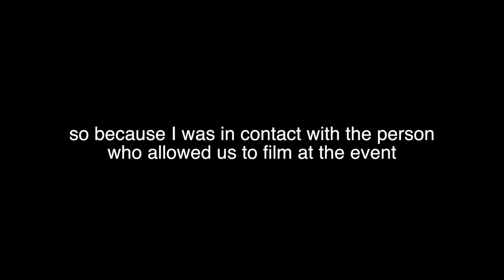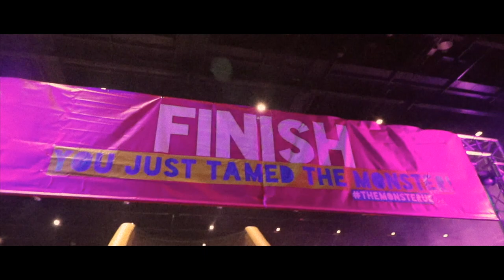WORLDS BIGGEST ADULT INFLATABLE OBSTACLE COURSE!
This is the WORLDS BIGGEST ADULT INFLATABLE OBSTACLE COURSE!

The Monster is on tour around the UK to 5 locations each month. It has two locations left to go - London Alexandra Palace (August 24-27) and Birmingham NEC (September 21-23).

If you want an insane, crazy, blow up obstacle course experience, then this is the course for you... 300 METRES LONG AND 42 OBSTACLES

Time schedules are in half-hour slots starting from 11:30am all the way through til 11pm.

COMMENT what you would wanna see next - feedback is all good :)